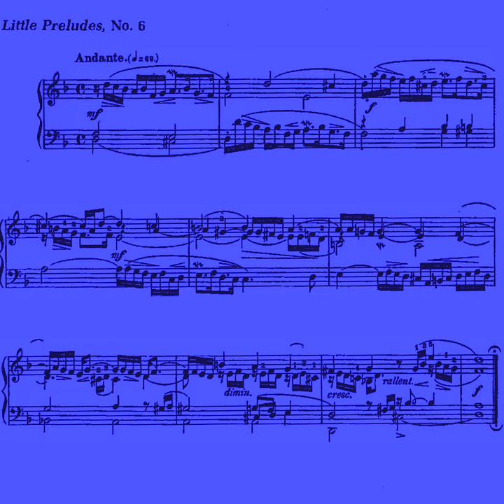Bach ~ Little Preludes No. 6 ~ Orchestration for brass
This orchestration was played by the software Sibelius and the library Note Performer.
It is written for 2 French Horns, 2 Bb Trumpets, a tenor trombone and a bass trombone.